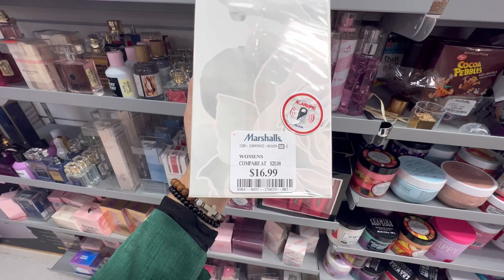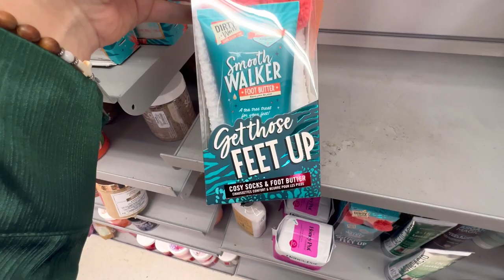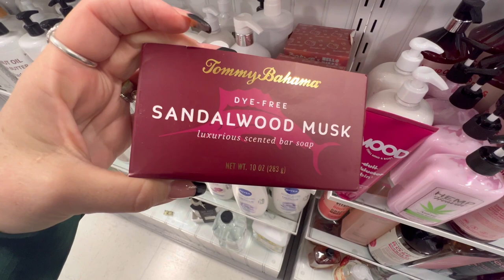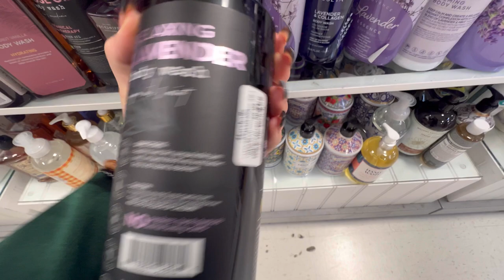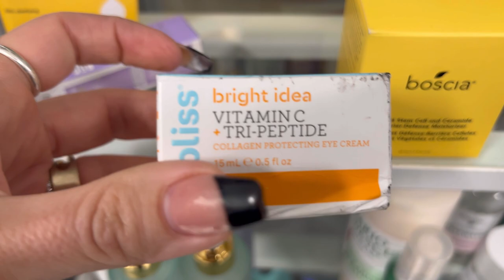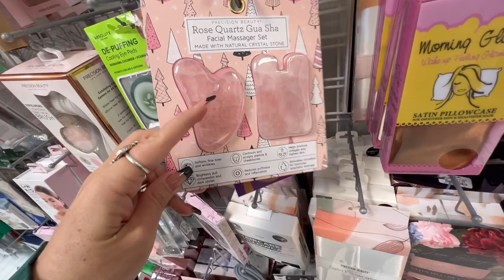Beauty Product Shopping Sounds at Marshall’s/ plastic/ glass/packaging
I love shopping for vintage, designer and cool deals. I live in Southern California and go to homegoods, tj max, target and more!
Sometimes I narrate and sometimes it’s just the sounds of relaxing shopping!